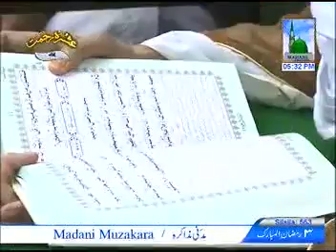Live Madani Muzakra Ameer e Ahle Sunnat 03 Ramazaan 1434 After Zohr (12 07 2013)